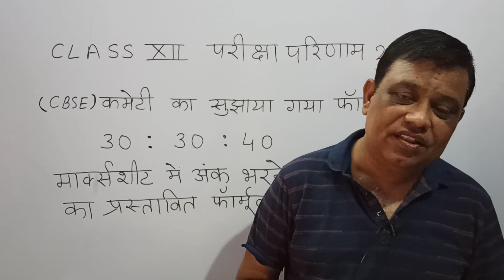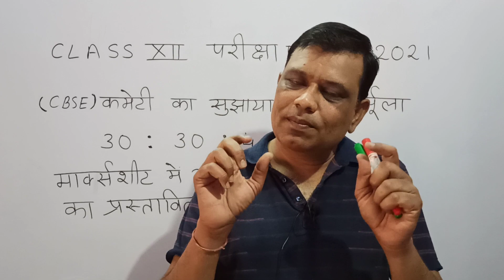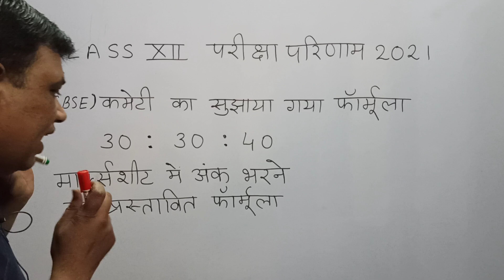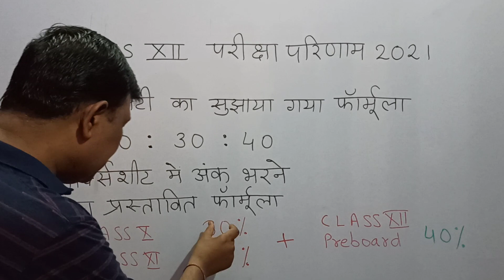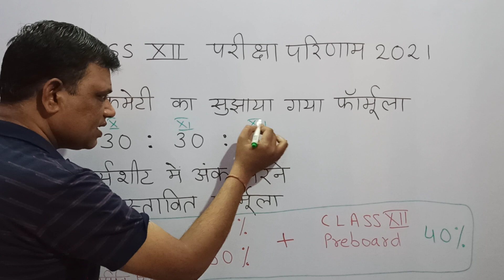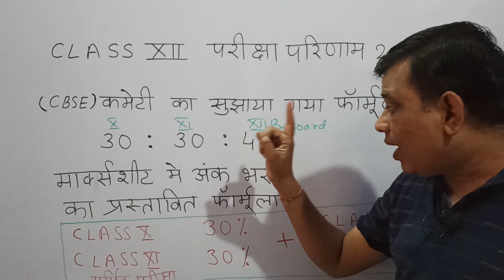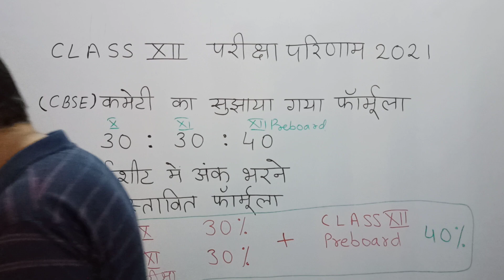Exam result2021 | expected formula for marks???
अंकतालिका में मार्क्स कैसे भरे जाएंगे ???